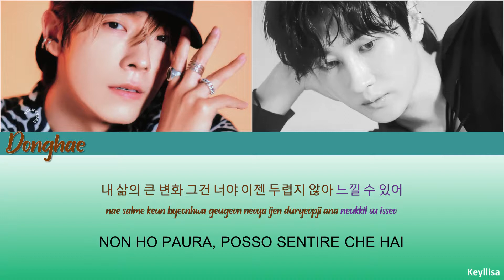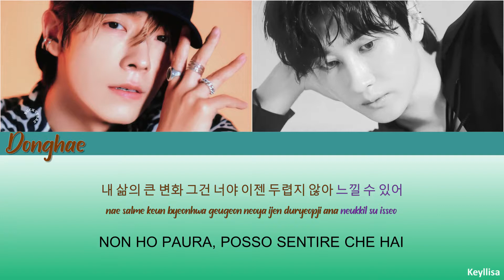SUPER JUNIOR-D&E (슈퍼주니어 D&E) - Change 變花 [ITA traduzione_Color Coded Lyrics_HAN_Rom]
SUPER JUNIOR-D&E (슈퍼주니어 D&E) - Change 變花
 lyrics in Hangul, Romanization e sottotitoli in italiano. By Keyllisa.

[INFORMAZIONI MUSICA]
● Titolo: Change 變花
● Artista: SUPER JUNIOR-D&E (슈퍼주니어 D&E)
● Album: BAD BLOOD - The 4th mini album
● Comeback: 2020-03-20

ALL PICTURES AND AUDIO BELONGS TO ⓒ SM Entertainment (a nome di SM Entertainment, Label SJ)

SUPER JUNIOR-D&E
슈퍼주니어-D&E
Change
變花
SUPER JUNIOR ita
SUPER JUNIOR sub ita
Change ita
Change sub ita
Change
SUPER JUNIOR Change
SUPER JUNIOR BAD BLOOD
super junior ita
SUPER JUNIOR Change Lirics ita
SUPER JUNIOR Change Color Coded Lyrics
SUPER JUNIOR Change Color Coded Lyrics ita
Keyllisa